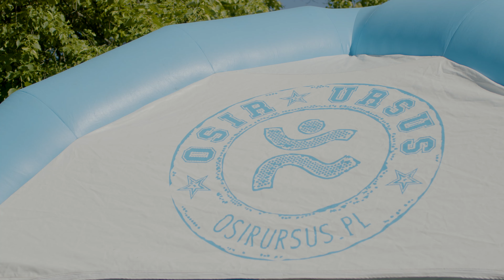Test Coopera dla Wszystkich - Ursus, 12.05.2024 r.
Relacja z wiosennej edycji "Test Coopera dla Wszystkich" przeprowadzonego na terenie stadionu lekkoatletycznego OSiR Ursus.

Realizacja: Noble Art Project